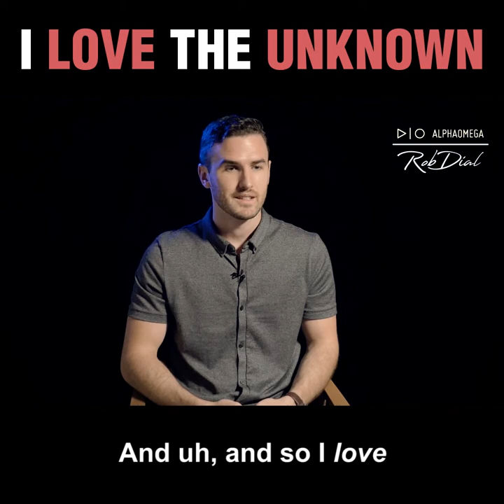I LOVE the Unknown